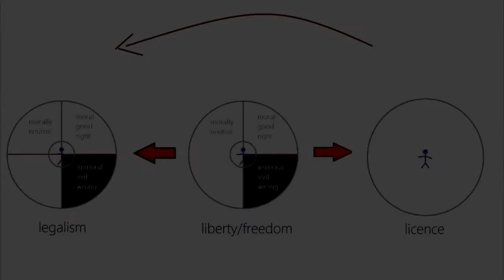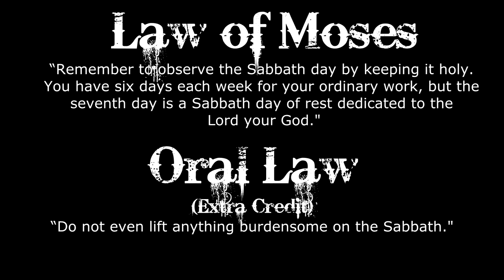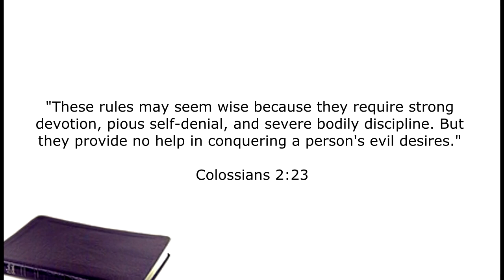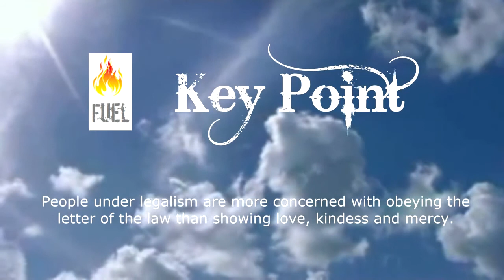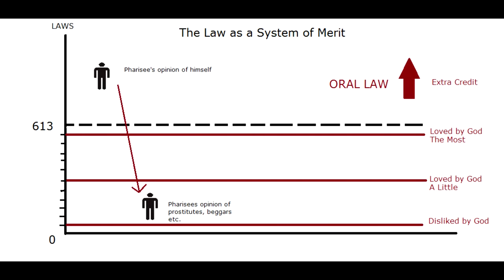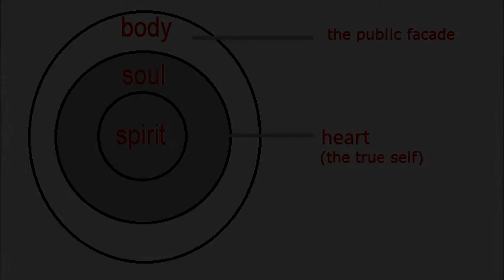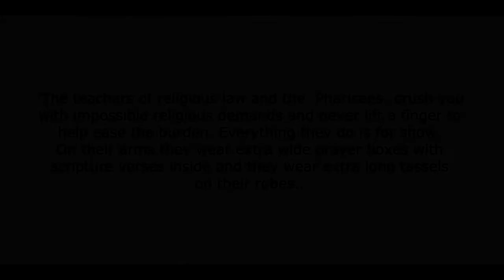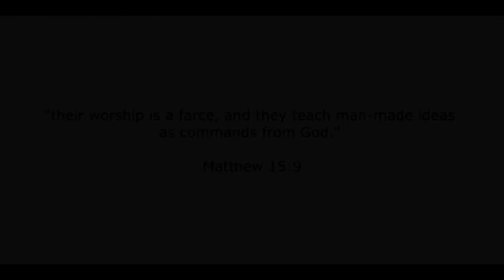The Pharisees Are Still Out, So Stay Free(Galatians 5:1). We're Under A New Covenant(Jeremiah 31:31)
The Pharisees Are Still Out, So Stay Free(Galatians 5:1). We're Under A New Covenant(Jeremiah 31:31). God Bless & Jesus Saves. Subscribe To My Other YouTube Channels Matt The Watchman Walker & Join My Facebook Group End Times Prophecies & Events, & anything Biblical Or Page End Times Prophecies & Events, & Anything Biblical Accept Jesus As Your Lord & Saviour Today. Romans 10:9 That if thou shalt confess with thy mouth the Lord Jesus, and shalt believe in thine heart that God hath raised him from the dead, thou shalt be saved. Ephesians 5:11-16 And have no fellowship with the unfruitful works of darkness, but rather reprove them. For it is a shame even to speak of those things which are done of them in secret. But all things that are reproved are made manifest by the light: for whatsoever doth make manifest is light. Wherefore he saith, Awake thou that sleepest, and arise from the dead, and Christ shall give thee light. See then that ye walk circumspectly, not as fools, but as wise, Redeeming the time, because the days are evil. Ezekiel 33:2-9 Son of man, speak to the children of thy people, and say unto them, When I bring the sword upon a land, if the people of the land take a man of their coasts, and set him for their watchman: If when he seeth the sword come upon the land, he blow the trumpet, and warn the people; Then whosoever heareth the sound of the trumpet, and taketh not warning; if the sword come, and take him away, his blood shall be upon his own head. He heard the sound of the trumpet, and took not warning; his blood shall be upon him. But he that taketh warning shall deliver his soul. But if the watchman see the sword come, and blow not the trumpet, and the people be not warned; if the sword come, and take any person from among them, he is taken away in his iniquity; but his blood will I require at the watchman's hand. So thou, O son of man, I have set thee a watchman unto the house of Israel; therefore thou shalt hear the word at my mouth, and warn them from me. When I say unto the wicked, O wicked man, thou shalt surely die; if thou dost not speak to warn the wicked from his way, that wicked man shall die in his iniquity; but his blood will I require at thine hand. Nevertheless, if thou warn the wicked of his way to turn from it; if he do not turn from his way, he shall die in his iniquity; but thou hast delivered thy soul.